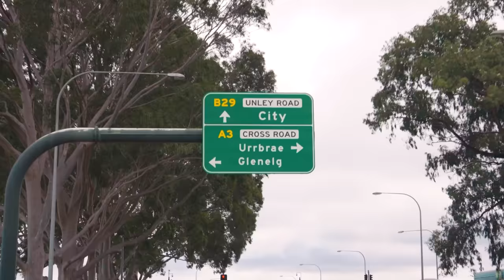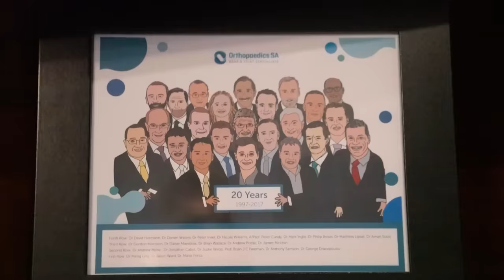I Went to Adelaide's Most EXPENSIVE Area..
wow, what a day we had in Unley Park, Adelaide!